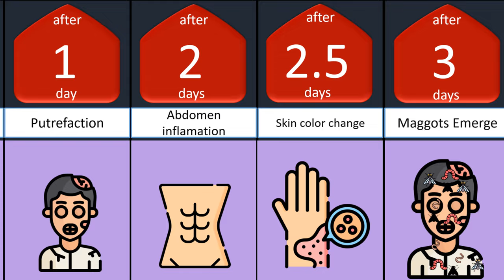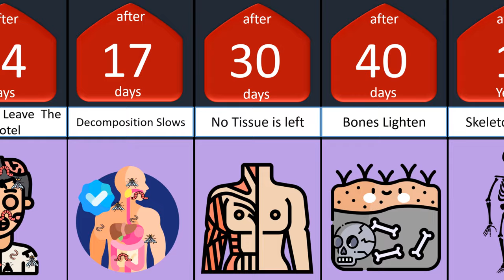Timeline Human Body after Deaths